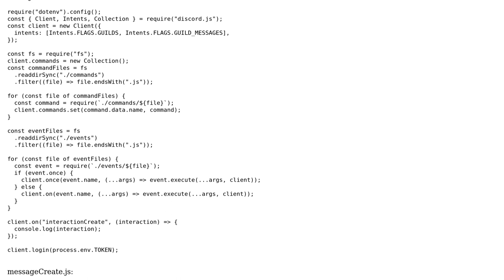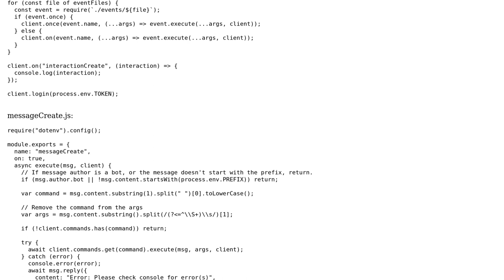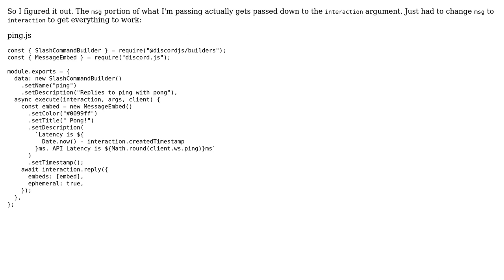TypeError: Cannot read properties of undefined (reading 'createdTimestamp')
With thanks & praise to God, and with thanks to the many people who have made this project possible! You are responsible for your own actions.